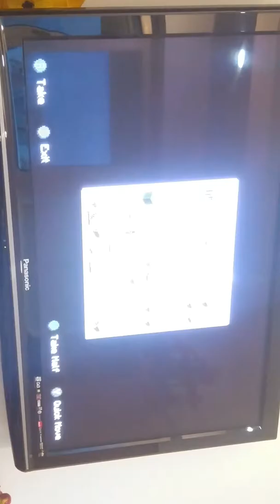Stefan Novi minercraft(1)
Stefan Novi minercraft